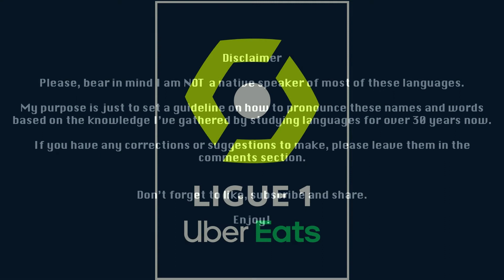Ligue 1 Uber Eats 2020/21 (France) - Pronouncing Team Names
How to pronounce Ligue 1 Uber Eats 2020/21 club names.